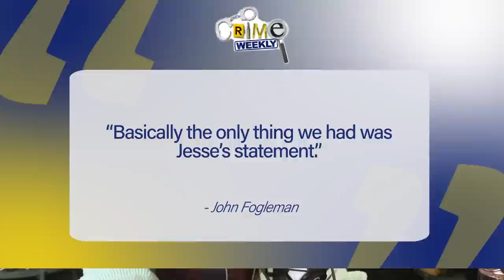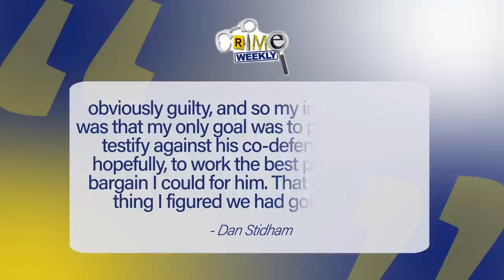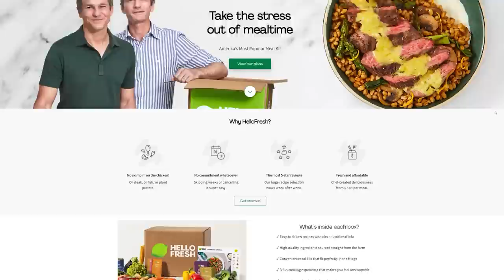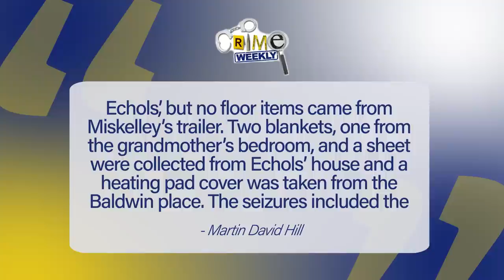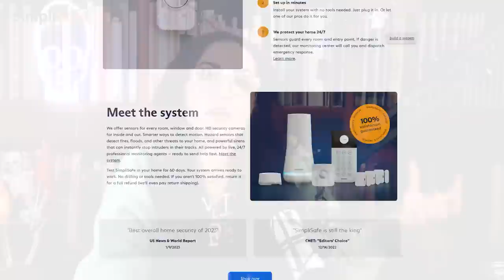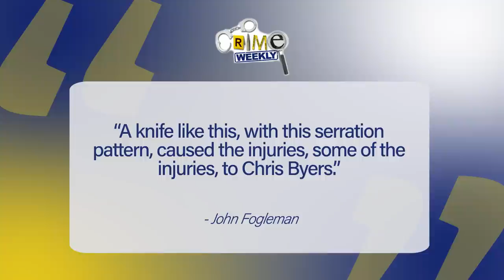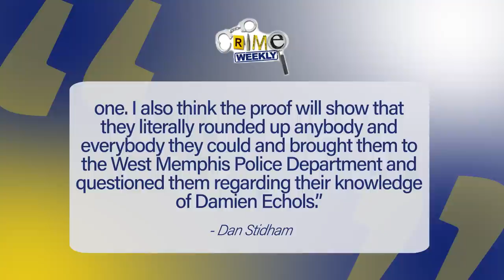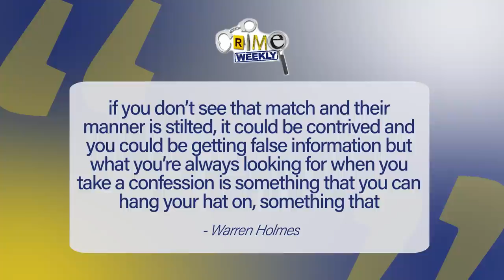West Memphis Three: The Trial of Jessie Misskelley (Part 6)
West Memphis, Arkansas is located in Crittenden County and is directly across the Mississippi River from Memphis Tennessee, but in 1993, West Memphis and Memphis were worlds apart. Memphis boasted a healthy and growing population of over 620 thousand, while West Memphis had just over 28 thousand residents. But Memphis, TN struggled with high crime rates, with 1993 setting a record for the most homicides in one year, a record that wasn’t broken until 2016. West Memphis Arkansas had a more small town, laid back feel, and as cliche as it sounds, people felt safe leaving their doors unlocked and letting their young children play outside all day with no supervision. That was until May 5th, 1993, when three eight year old boys rode away on their bikes, eager to expel the energy they had built up all day while sitting in their second grade classrooms at Weaver Elementary School, but they never came home. It wouldn’t be long before the residents of West Memphis and then the world found out what happened to Stevie Branch, Michael Moore and Christopher Byers. Their battered and mutilated bodies were found the next day in a swampy wooded area known to locals as Robin Hood Hills, and the community of West Memphis felt a shockwave hit their community that they would not recover from for some time. Within a month three teenagers were arrested and charged with capital murder, and it wasn’t long before whispers of witchcraft, devil worship and occult killings rippled throught the homes and businesses of West Memphis, and those whispers eventually turned into a loud roar, a roar that might accompany an angry mob looking for someone to blame for an unimaginable tragedy, akin to the infamous witch hunts that are dotted throughout history. This is the story of six boys from West Memphis, Arkansas; three were brutally murdered and stolen from this world far before their time, the other three were marched to the proverbial gallows, guilty in the court of public opinion, and found guilty in an actual court of law. Six lives destroyed, six lives forever changed, six lives eternally tied together.

ADS:
1. HelloFresh

2. SimpliSafe
Customize the perfect system for your home in just a few minutes at SIMPLISAFE.com/crimeweekly. Go today and claim a free indoor security camera plus 20% off your order with Interactive Monitoring.